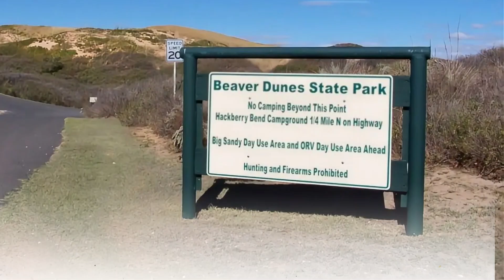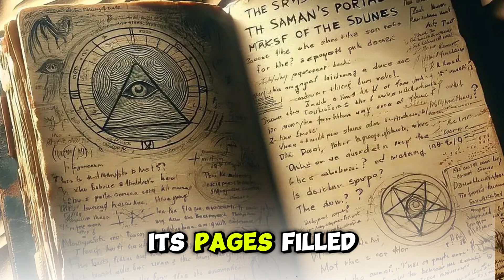What Secrets Does the Shaman's Portal Hold in Beaver Dunes Park? - Unsolved Mysteries (Episode 13)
Welcome to Beaver Dunes Park, a place where the sands whisper secrets, and the shadows play tricks on the mind. Nestled in the heart of Oklahoma, this park is more than just a serene getaway; it harbors a sinister secret known as the Shaman's Portal. The dense forest surrounding the dunes seems to hold its breath, the air thick with the scent of pine and an undercurrent of unease. As dusk falls, an eerie mist begins to creep through the trees, shrouding the landscape in a ghostly veil. The ground, a mix of sand and sparse vegetation, feels almost otherworldly underfoot.